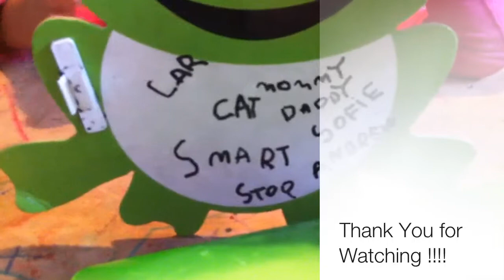Sofie can Write !!!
created using iMovie for iPhone 4